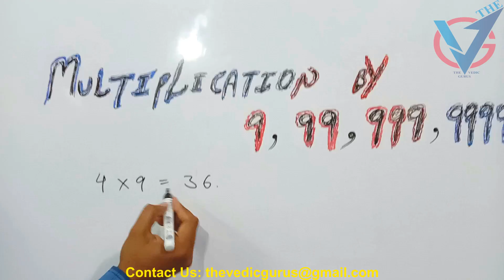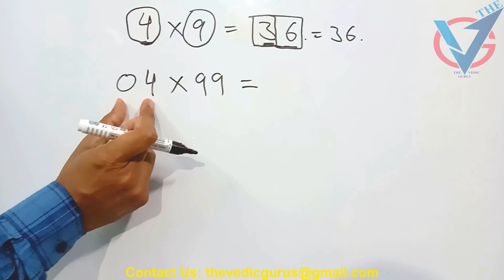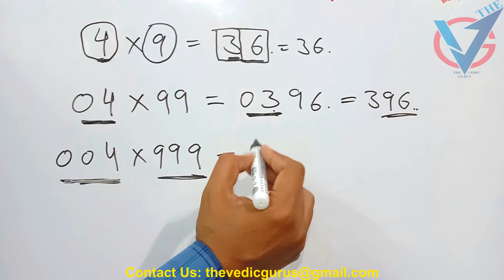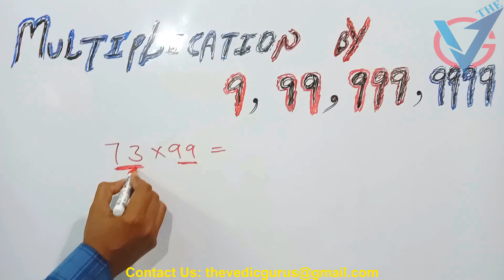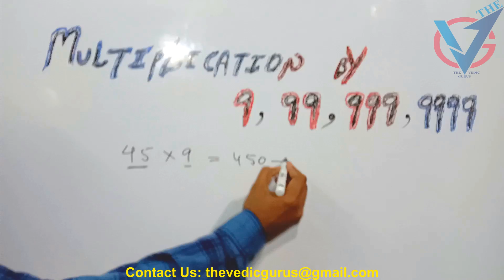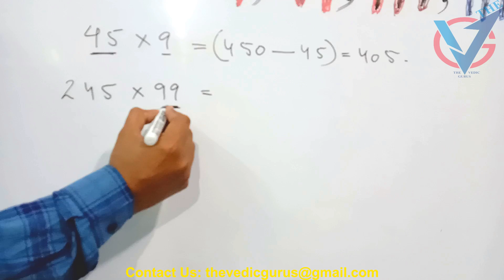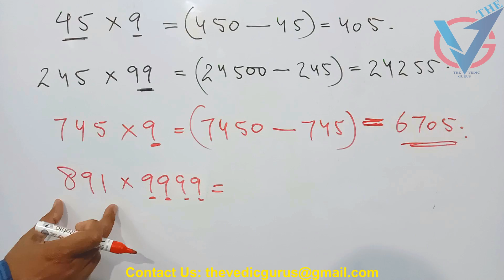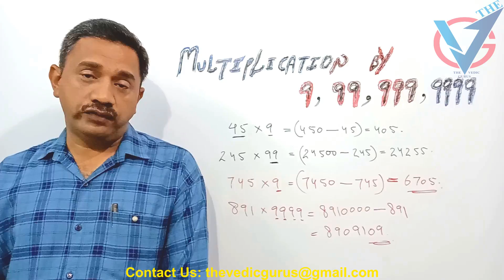Multiplication By 9,99,999,9999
Multiplication Of Any Number By 9,99,999,9999
Divisibility Trick By 9 , 99 & 999